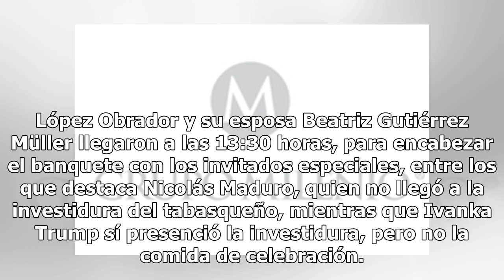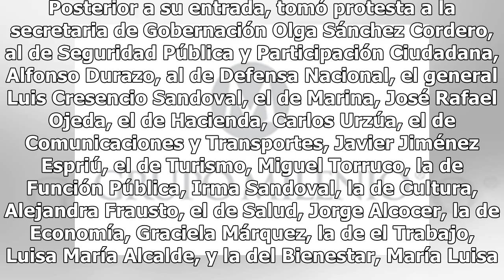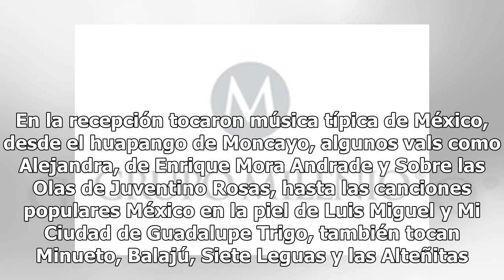AMLO toma protesta a gabinete durante comida en Palacio Nacional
El presidente de la República, Andrés Manuel López Obrador, tomó protesta a los 19 secretarios del Gobierno Federal en Palacio Nacional, antes de la comida con los 24 jefes de Estado internacionales. López Obrador y su esposa Beatriz Gutiérrez Müller llegaron a las 13:30 horas, para encabezar el ban...